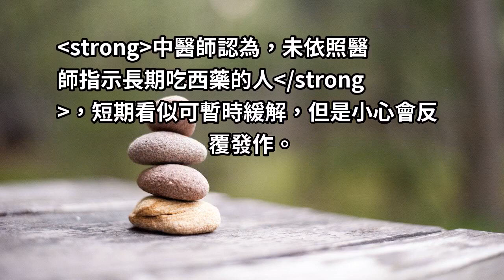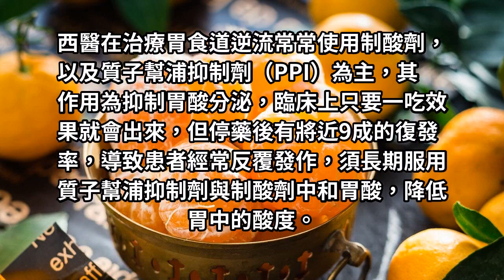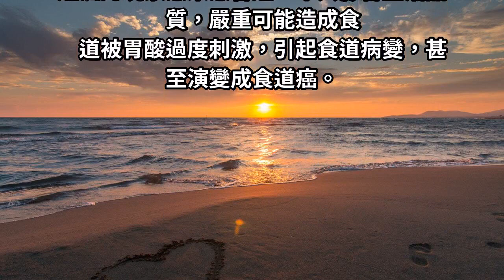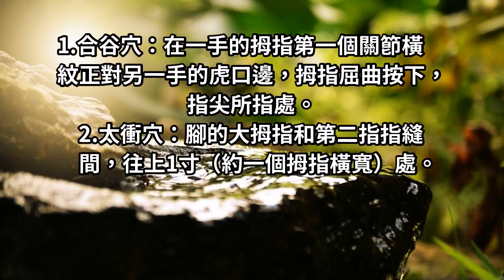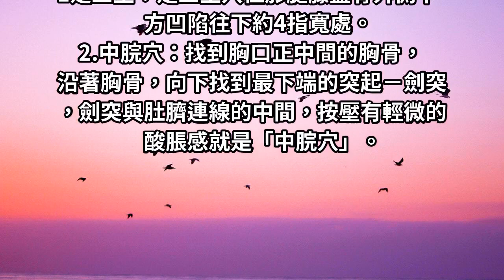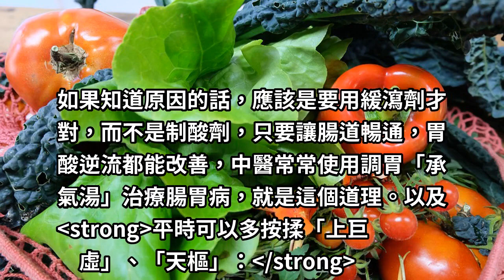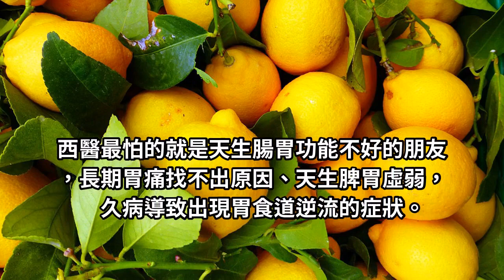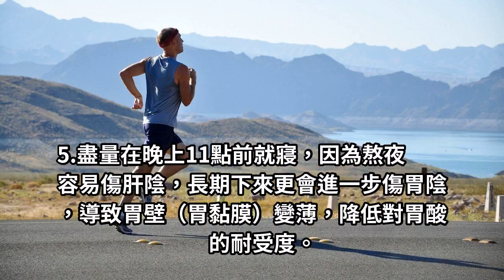莫名「胃痛」每天肚子總是不舒服？中醫揪出這「四大元凶」，必按這些穴位調解體質！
冬天胃腸常鬧脾氣，由於溫差大、腸胃蠕動慢，加上壓力大、飲食習慣不佳，容易發生心口灼熱火燒心、胃酸逆流的「胃食道逆流」症狀。有人出現以上不適，便馬上吞制酸劑、胃腸藥，到底是否正確？